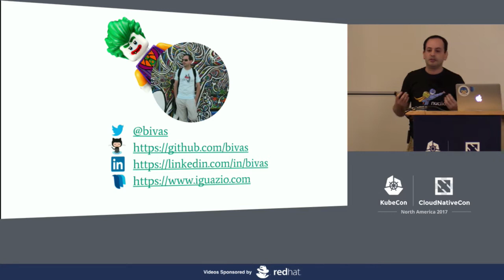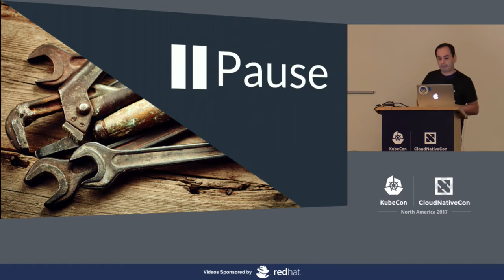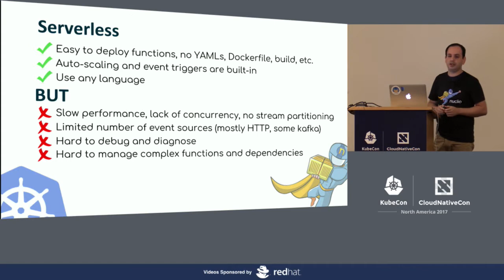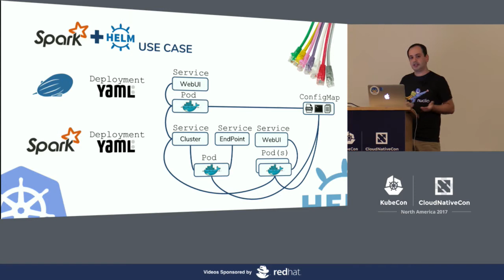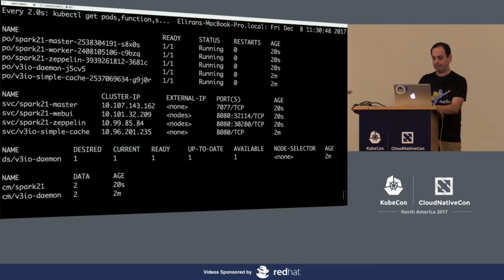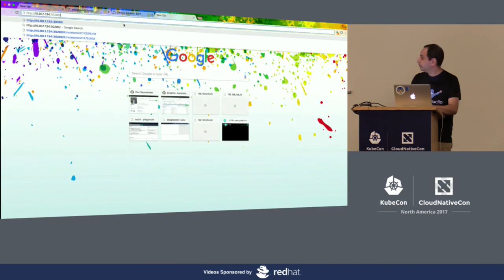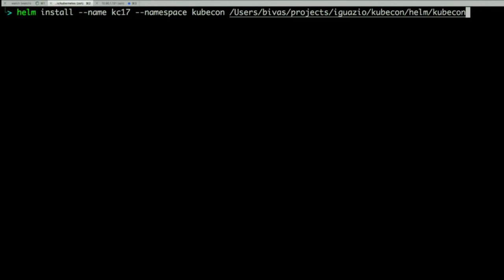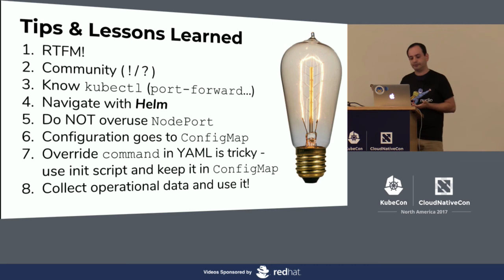Modern Big Data Pipelines over Kubernetes [I] - Eliran Bivas, Iguazio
Big data used to be synonymous with Hadoop, but our ecosystem has evolved over time with new database, streaming and machine learning solutions which don’t necessarily benefit from the Hadoop deployment model of Map/Reduce, YARN and HDFS. These solutions require a generic cluster scheduling layer to host multiple workloads such as Kafka, Spark and TensorFlow, alongside databases such as Cassandra, Elasticsearch and cloud-based storage.

Eliran Bivas is a senior big data architect with years of hands-on experience working on both big data and cloud native solutions. Eliran will go over a common solution framework to create cloud native end-to-end analytics applications. It involves using Kubernetes as an alternative to Yarn, running Spark, Presto, machine learning frameworks (TensorFlow, Python and Spark ML kits) and serverless functions coupled with local and cloud-based storage. The session will showcase customer use-cases from IoT, automotive, cloud SaaS and finance. It will also include a live solution demo which demonstrates the benefits of using big data and analytics over a cloud native architecture, eliminating the existing challenges of complexity and moving towards a continuous integration and development architecture for big data.

About Eliran Bivas
Eliran Bivas is a senior big data architect at iguazio and a self-proclaimed tech junkie with a passion for innovation. Eliran is skilled with object-oriented design and development, having worked extensively on cloud native environments. He has broad experience developing with cloud services such as Amazon EC2, Google AppEngine, Heroku and VMware CloudFoundry. Eliran is also savvy with Spark, Presto, Flink and TensorFlow, but his main interests are in JVM languages, Golang, Docker and Kubernetes. Prior to iguazio, Eliran worked at global tech leading companies such as VMware and F5 Networks. He has a B.Sc in Math and Computer Science and an MBA from Bar Ilan University.